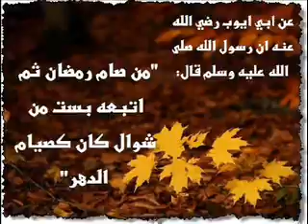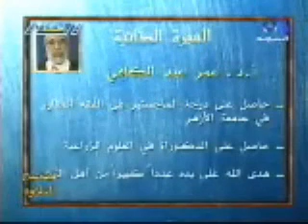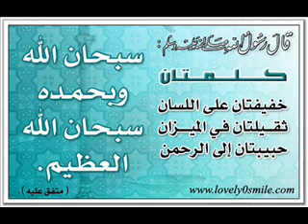الاسره في رمضان الشيخ عمر عبد الكافي ج1